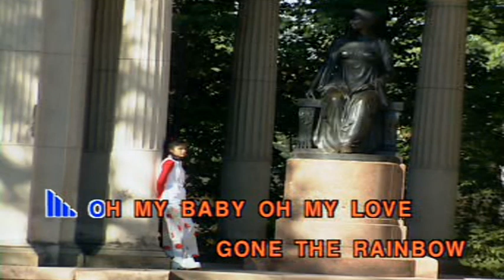Gone The Rainbow (Vocal Ver.)